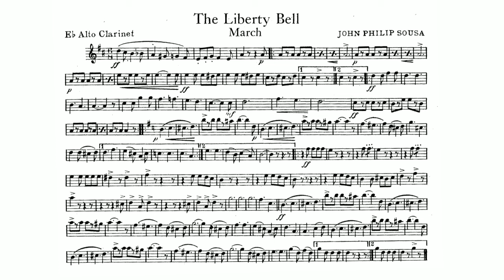The Liberty Bell March by John Philip Sousa - E-flat Alto Clarinet